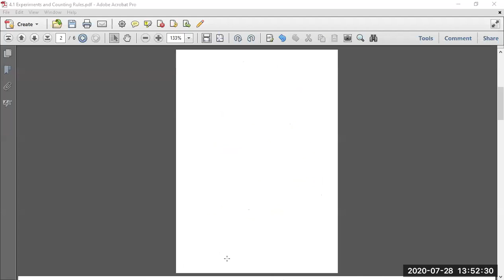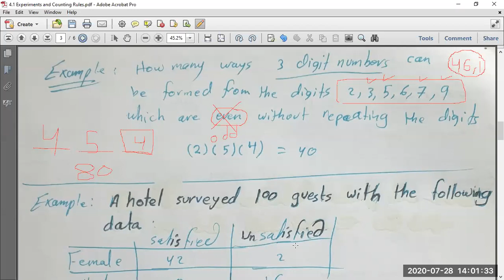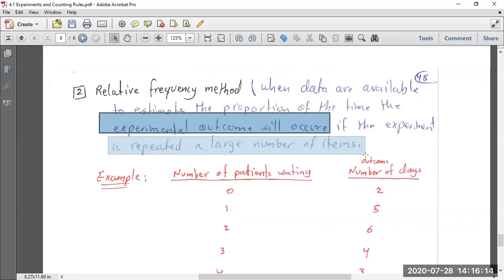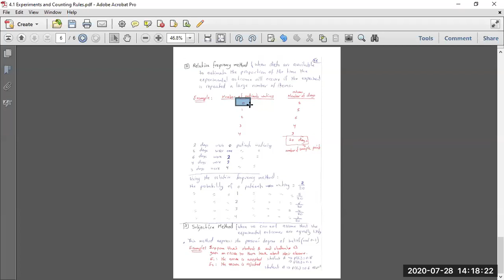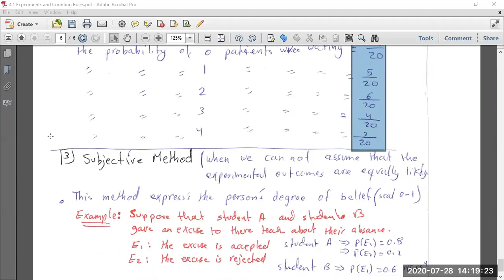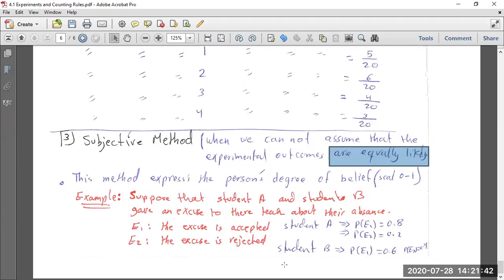4.1 Experiments and Counting Rules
Birzeit University
Palestine
د. عبد الرحيم موسى
دائرة الرياضيات
جامعة بيرزيت
فلسطين

Basic Statistical Course

1.1 and 1.2 Applications in Business and Economics
1.3 Data Sources
1.4 Descriptive Statistics

2.1 Tabular and Graphical Presentations
2.2 Summarizing Quantitative Data
2.3 The Stem and Leaf Display
2.4 Cross-Tabulations and Scatter Diagrams

3.1 Measures of Location
3.2 Measures of Variability
3.3 Measures of Distribution Shape
3.4 Exploratory Data Analysis
3.5 Measures of Association Between Two Variables
3.6 The Weighted Mean and Grouped Data

4.1 Experiments and Counting Rules
4.2 Events and their Probabilities
4.3 Some Basic Relationships of Probability
4.4 Conditional Probabilities

5.1 Random Variables
5.2 Discrete Probability Distribution
5.3 Expected Value and Variance
5.4 Binomial Probability Distribution
5.5 Poisson Probability Distribution

6.1 Uniform Probability Distribution
6.2 Normal Probability Distribution
6.3 Normal Approximation of Binomial Probabilities
6.4 Exponential Probability Distribution

7.1 Sampling
7.2 Selected a Sample
7.3 Point Estimation
7.4 Introduction to Sampling Distribution
7.5 Sampling Distribution of the Sample Mean
7.6 Sampling Distribution of the Sample Proportion
7.7 Sampling Methods

8.1 Population Mean when Sigma is Known
8.2 Population Mean when Sigma is Unknown
8.3 Determining the Sample Size
8.4 Population Proportion

9.1 Null and Alternative Hypothesis
9.2 Type I and II Errors
9.3 Hypothesis Testing about Population Mean when Sigma is Known
9.4 Hypothesis Testing about Population Mean when Sigma is Unknown
9.5 Hypothesis Testing about Proportion